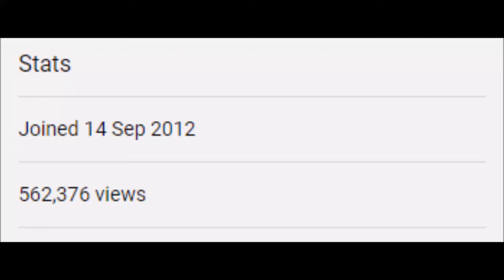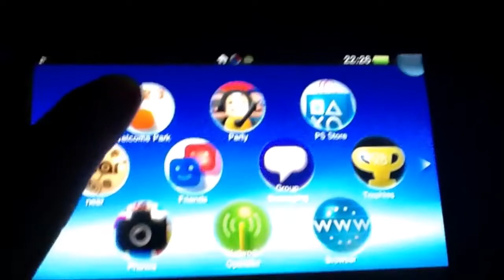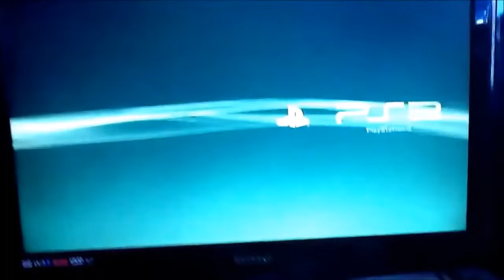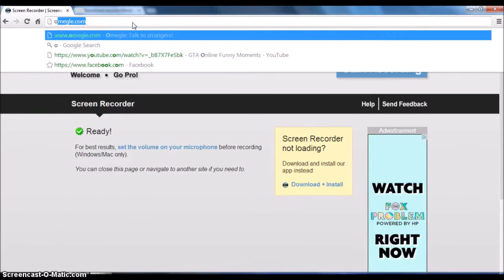7 Years Ago Today I Created My YouTube Channel (Compilation Of My Videos)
1️⃣ 9️⃣ Years Old
UK🇬🇧
Gaming🎮
Music🎼
Photography📸
Media🎥
WWE💪
Ed Sheeran🎸
Computing 💻